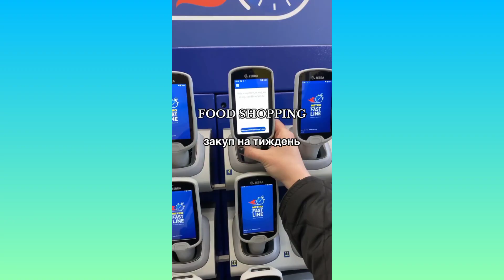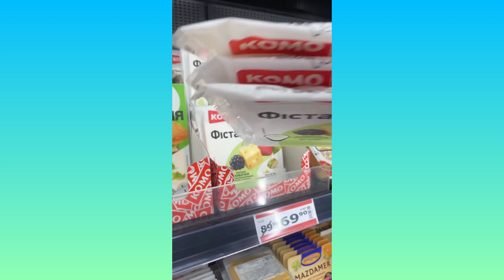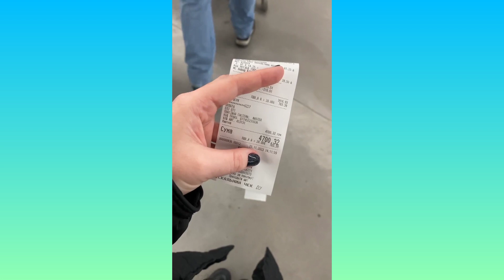КОРОТШЕ КАЖУЧИ, МІЙ ДОМАШНІЙ ПІДГОРОДЕЦЬКА